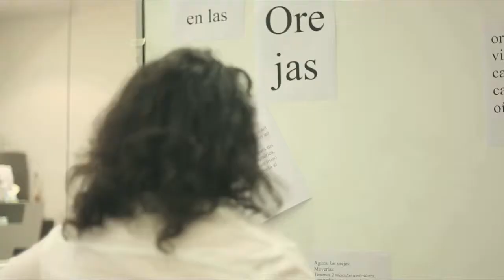PICNIC SESSION. ALEX MENDIZABAL / MATTIN / CHUS DOMÍNGUEZ.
PICNIC SESSIONS 2014.
''DEL SILENCIO Y SUS PRESENCIAS''.

Laboratorio: ALEX MENDIZABAL
LABORATORIO DE OREJAS

¿Estás harto de escuchar lo mismo? ¡Ésta es la ocasión para aguzar tus orejas!
Construye tus propias orejas para que puedas oír y entender de otra manera. Para cambiar no solo las audiciones sino incluso el número de ellas: monorejas, poliorejas. Modifica tu Look y tu Hear, es decir, no solo la moda de lo que vistes sino también de lo que escuchas... Cambia tu sentido y tus órganos auditivos.

MATTIN. IMPROVISACIÓN LIBRE: ¿PERO QUIÉN ES LIBRE?

Durante la semana del 30 junio al 3 de julio se desarrollará un taller que concluirá en un concierto final en la picnic del día 3 de julio (inscripción al taller). Mattin trabaja con el ruido y la improvisación. Su trabajo aborda las estructuras sociales y económicas de la producción a través de la música experimental en vivo, grabaciones y escritura.

CHUS DOMÍNGUEZ Y KATSUNORI NISHIMURA
UN POCO DE SOSTENUTO

Chus Domínguez y Katsunori Nishimura publican regularmente Katsunori _Audiciones un espacio para la escucha y la reflexión. En su apartado live proponen compartir las audiciones con el público en directo. En esta ocasión pretenden partir de una grabación defectuosa de la Sinfonía nº 1 de Brahms, pero, como es habitual, no saben a dónde llegarán.

Vídeo realizado por Nacho Montero.

PICNIC SESSIONS 2014.
'' OF THE SILENCE AND ITS PRESENCES ''.

Laboratory: ALEX MENDIZABAL
OREJAS LABORATORY

Are you tired of hearing the same? This is the opportunity to sharpen your ears!
Build your own ears so you can hear and understand differently. To change not only the auditions but even the number of them: monkeys, poliorejas. Modify your Look and your Hear, that is, not only the fashion of what you wear but also of what you hear ... Change your sense and your hearing organs.

MATTIN. FREE IMPROVISATION: BUT WHO IS FREE?

During the week of June 30 to July 3 a workshop will be held that will conclude in a final concert at the picnic on July 3 (registration to the workshop). Mattin works with noise and improvisation. His work addresses the social and economic structures of production through live experimental music, recordings and writing.

CHUS DOMÍNGUEZ AND KATSUNORI NISHIMURA
A LITTLE SUSTAINABILITY

Chus Domínguez and Katsunori Nishimura regularly publish Katsunori _Audiciones a space for listening and reflection. In their live section they propose to share the auditions with the public in direct. On this occasion, they intend to start from a defective recording of the Brahms Symphony No. 1, but, as usual, they do not know where they will arrive.

Video made by Nacho Montero.